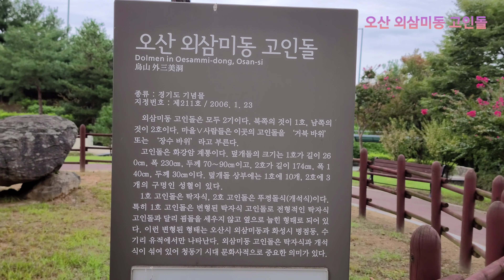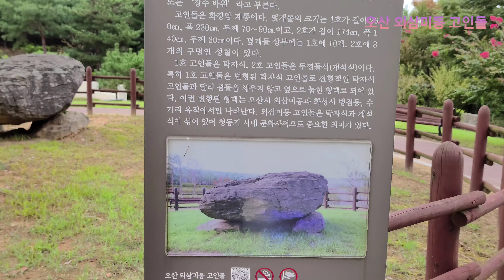오산 외삼미동 고인돌